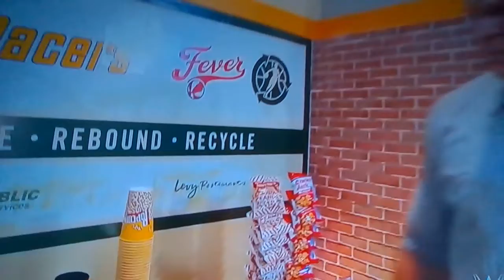WWE Monday Night RAW 11/24/2014 - Concession Kane puts Mustard on Santino Marella's head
WWE Monday Night RAW - November 24, 2014, Monday